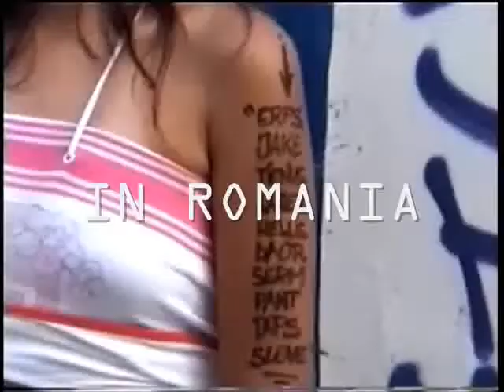Show must go on 2 - Romania